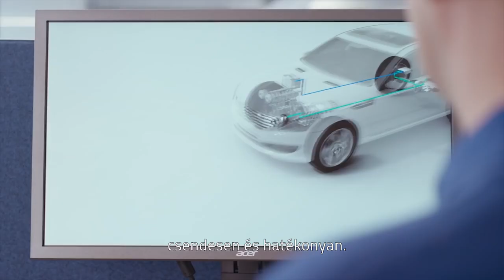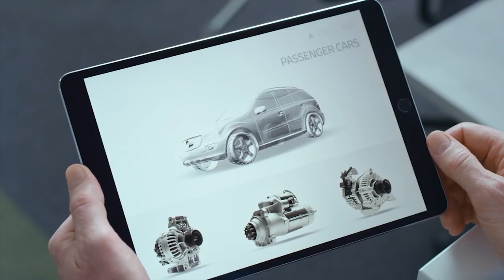SEG Automotive Corporate Video magyar felirattal